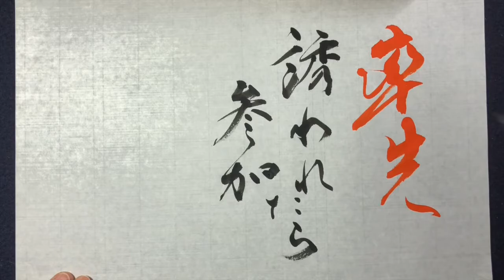【藝術書家 佐近渓雪 墨の世界 今日の言霊】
今日の言霊

【率先】
誘われたら参加　運を呼ぶ

　　　　　Sakonn keisetu

参考音源